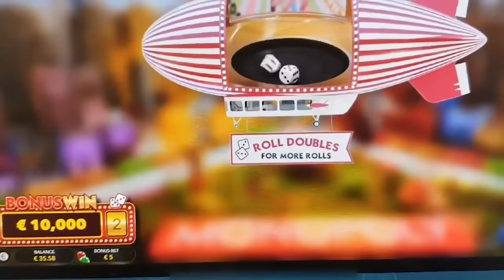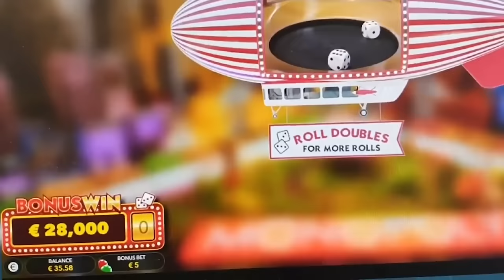Top 5 BIGGEST WINS on MONOPOLY Live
The biggest wins Monopoly Live has to offer!!

MONOPOLY Live by Evolution Gaming is a casino game show that combines a giant wheel of fortune and MONOPOLY. Your aim in this money wheel game is to bet on one or several of the 6 betting sections, according to which one you think the flapper will stop once the wheel comes to a halt. 4 of which pays cash, and 2 of which takes you to the Virtual, 3D MONOPOLY bonus game where you literally roll the dice. We have compiled some of the biggest wins by streamers and members of the CasinoGrounds community.

Featured:
00:00 Intro
00:09 #5 SlotVLT Mike
03:29 #4 OnAirJannick
05:48 #3 Trazler Drex
08:31 #2 Lynx2x17
10:30 #1 iReflex